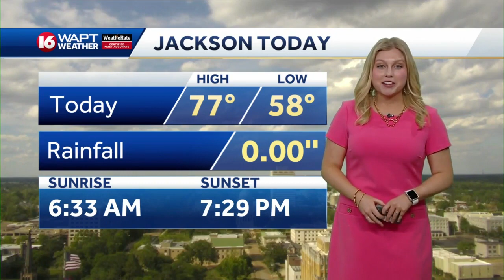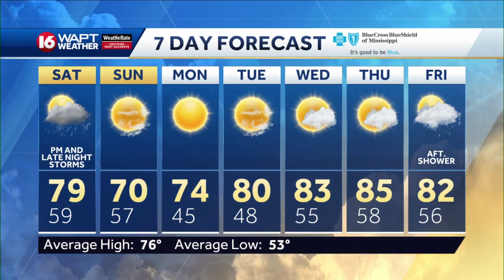Friday Evening Weather